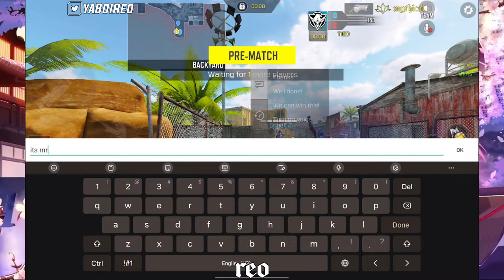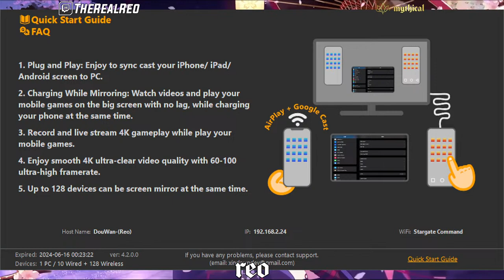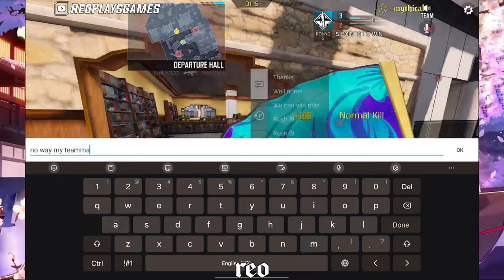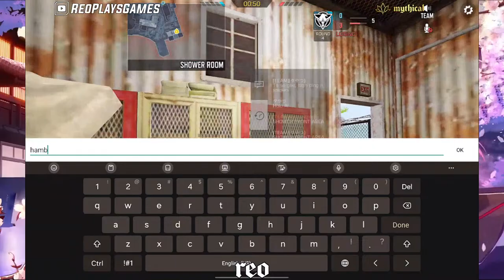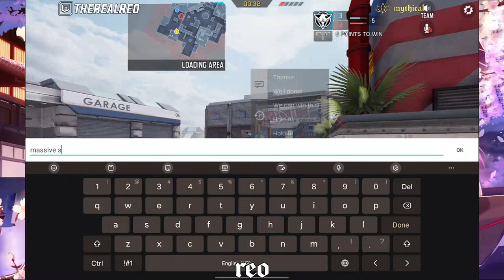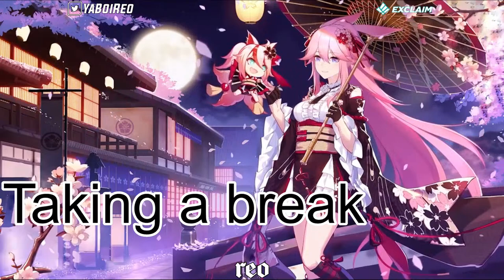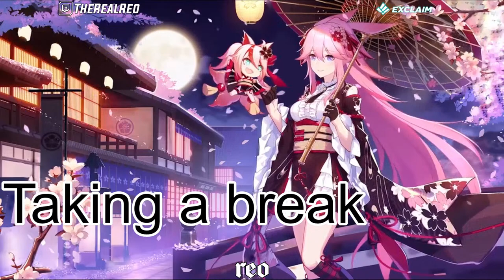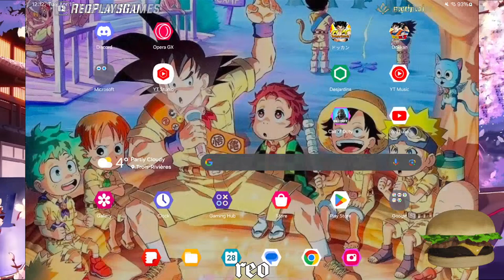Hamburger? (HORIZONTAL)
[Music Used]